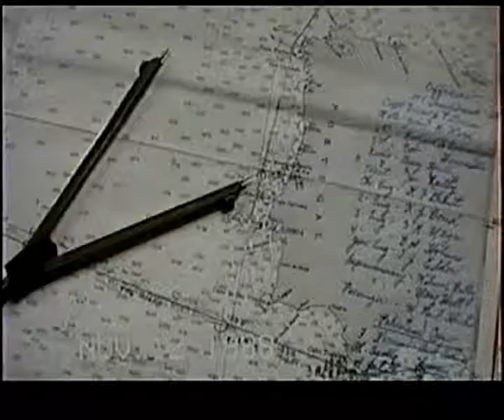VIDEO 067, Journey Around the World 56, Bay of Biscay, 10 to 12 Nov 1989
Aboard the m/v Profesor Mierzejewski of polish Ocean Lines in the Bay of Biscay en route to Sydney via Suez.